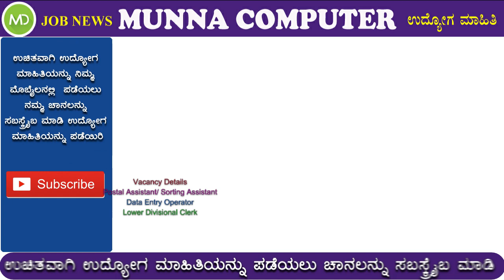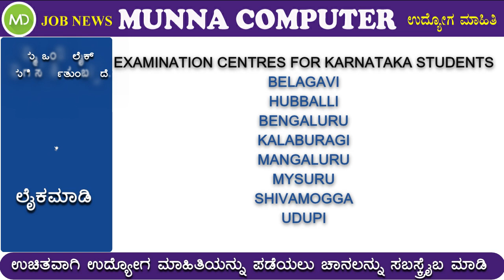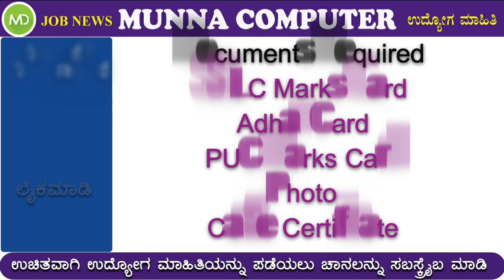ಪಿ.ಯು.ಸಿ (12ನೇ) ಮೇಲೆ ಅಂಚೆ ಇಲಾಖೆಯಲ್ಲಿ ನೇಮಕಾತಿ 2020 |Postal assistant recruitment 2020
Hi Friends,
Munna Computer
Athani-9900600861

Top 10 jobs in karnataka January 2020